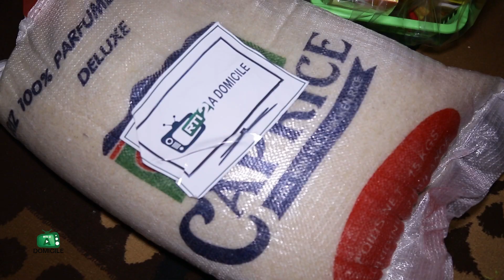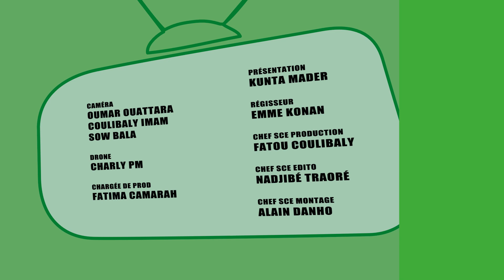RTI2 à domicile avec Kunta Mader 02 Décembre 2022